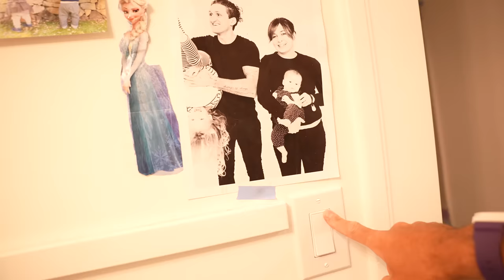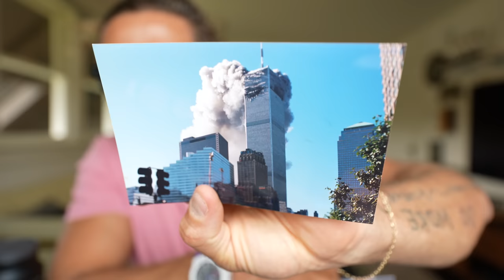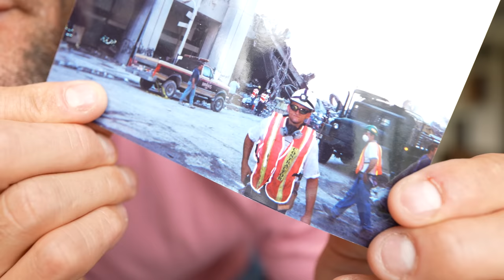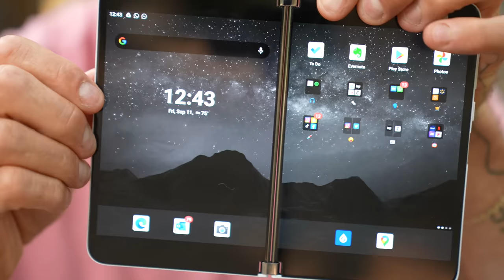shes still my wife.. but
xo